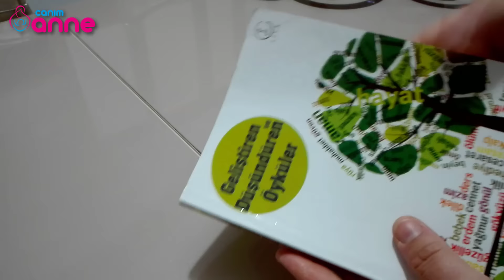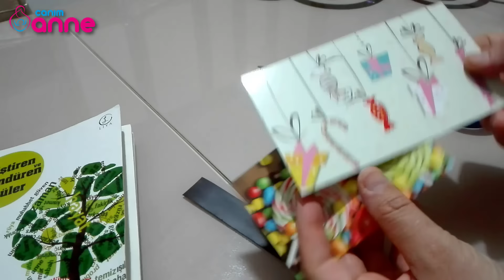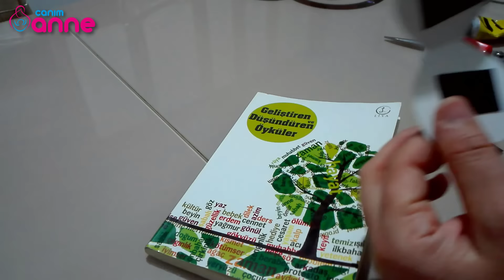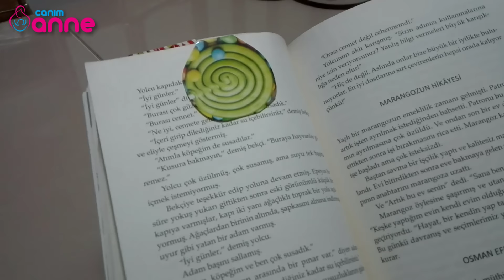Kitap Ayracı Yapımı Kolay ve Pratik - Kendin Yap - DIY💖💞📚✂ @Canım Anne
Kitap Ayracı Yapımı Kolay ve Pratik - Kendin Yap - DIY💖💞📚✂Merhabalar sevgili takipçilerimiz,  bugün sizler için çok basit ve pratik bir kullanıma sahip olan bir kitap ayracı yapacağız.  Ben kitap ayraçlarımı yaparken  kartpostal kullandım , siz fotoğraf kullanarak ayraçlarınızı daha da özel bir hâle getirebilir, sevdiklerinizi bu minik hediyelerle sevindirebilirsiniz.  Gelelim nasıl yapacağımıza 😉 öncelikle kartpostal fotoğraf gibi kalın dayanıklı kağıtlara ihtiyacımız var. Bunları istediğimiz şekillerde kesip hazırlıyoruz ve ikinci temel ihtiyaç maddemiz kağıt mıknatıs.  İkiye katlayıp parçalara ayirdigimiz kağıt mıknatısları kesip hazırladığımız kartonlarin iç kısımlarına birbirine karşılık gelecek şekilde yapistiyoruz. Kısa süre kurumaya bıraktıktan sonra ayraç ımız kullanıma hazır hale geliyor.
          Kolay gelsin 🍀🍀🍀